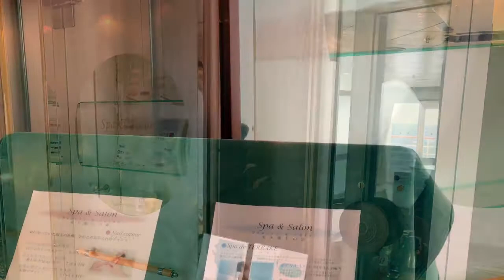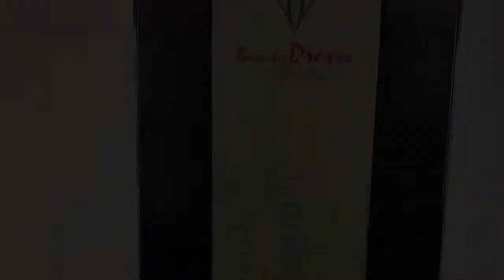にっぽん丸クルーズ （小笠原諸島船旅行） ビューティドレッセヤマノ山野愛子美容室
にっぽん丸クルーズ （小笠原諸島旅行） ビューティドレッセヤマノ山野愛子美容室